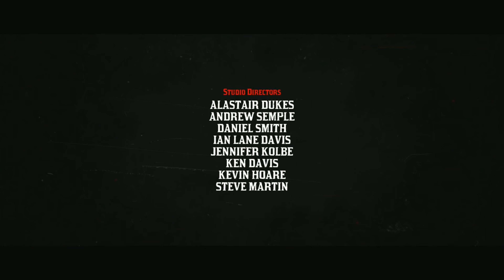RDR2 but it came out in 2007